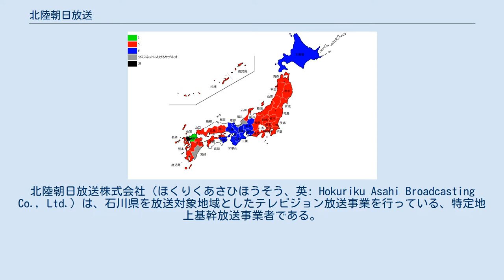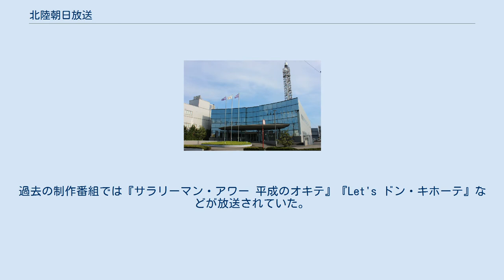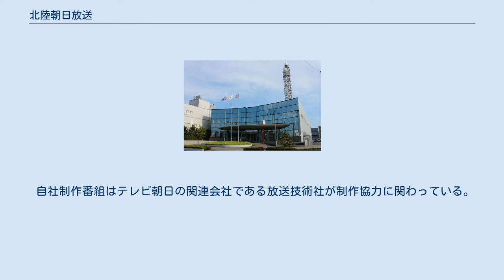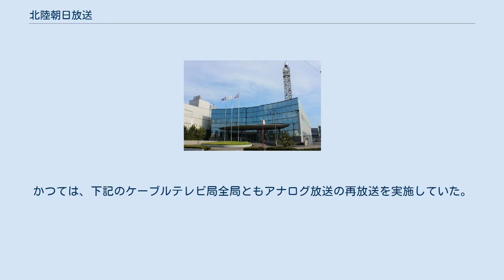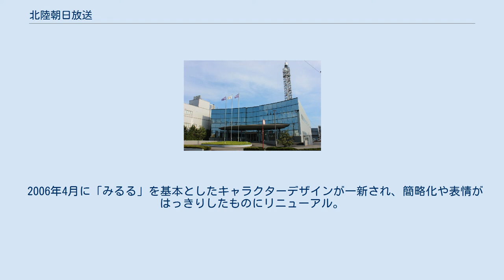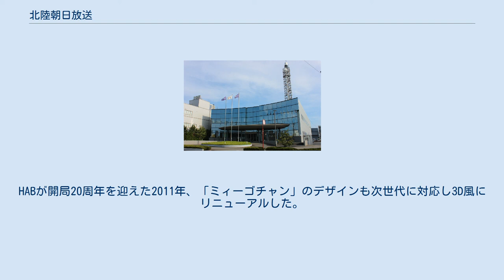北陸朝日放送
北陸朝日放送株式会社（ほくりくあさひほうそう、英: Hokuriku Asahi Broadcasting Co., Ltd.）は、石川県を放送対象地域としたテレビジョン放送事業を行っている、特定地上基幹放送事業者である。
 略称はHAB。
 コールサインはJOWY-DTV。
北陸3県で唯一のANNフルネットのテレビ局である。
 報道取材区域には富山県も含まれる。
テレビ朝日と共同でテレビ朝日富山支局（北陸朝日放送富山営業支局）を運営している。
 福井県では大事件（北朝鮮拉致問題など）が発生した場合、ANNの取材団として加わることがある。
自社制作の報道・情報番組では福井県内を取材することがある。
 福井県では福井放送（NNNとのクロスネット局)が1989年4月1日からANNに加盟している。しかし、開局前まで福井放送で放送されていた報道・情報番組『ANNニュースライナー』『サンデープロジェクト』『桂三枝のにゅーすコロンブス』などを除き、大部分のテレビ朝日・朝日放送制作番組やANN番組などは、北陸3県では放送されていなかった。『ニュースステーション』『ステーションEYE』『ザ・スクープ』『CNNデイブレイク』『ANNニュースフレッシュ』などは1991年9月24日のサービス放送後、北陸3県で初お目見えとなった。 石川県の既存3局ではアニメ『エスパー魔美』『ハーイあっこです』『21エモン』『まじかる☆タルるートくん』『チンプイ』などが放送されていなかった。これらの番組は開局後、本放送・再放送が行われていた。北陸放送で放送されていた『忍者ハットリくん』、石川テレビで放送されていた『パーマン』『オバケのQ太郎』なども平日早朝6時台や17時台を中心に放送されていた。 放送対象地域である石川県の他、隣県の富山県や福井県嶺北地方のケーブルテレビでも再送信されている（嶺北でも南越前町を除く。その南越前町および福井県嶺南地方は朝日放送テレビ（ABCテレビ）を再送信、ちなみに福井県は北陸3県で唯一平成新局はゼロ）。
天気予報も週間天気を含めて北陸3県（石川県は全域、富山県は富山、福井県は福井）の予報が放送されている。
 放送の開始、終了時のID画面では「視聴者の皆さんへ 北陸朝日放送は不偏・不党の立場で公平、且つ客観的な番組を見ていただくよう努めてまいります」というテロップを挿入していた時期があった(月曜のみ。
全て、横スクロール扱いとなる。
） 地上デジタル放送は他の石川県内のテレビ局から3か月遅れて2006年10月1日から開始した。
 1990年から1991年10月の開局時にかけて、西川文平（当時の北陸朝日放送社長）・朝日新聞側と石川県の地元紙の北國新聞側が対立。
北國新聞では、1990年11月のアナウンサー募集広告は掲載。
しかし、1990年12月15日付で『郵政省が予備免許異議申し立て受理』といった記事を掲載。
このような経緯もあり、開局当日前後は開局広告や開局特集が全く掲載されないという新規開局としては前代未聞の事態となった。
テレビ番組表に関してはサービス放送開始の1991年9月24日より掲載していた。
開局広告・開局特集がなかったため、石川県民であっても開局したことを知らないという事態になった。
北陸中日新聞・朝日新聞では1991年8月の試験電波発射から広告を掲載していた。
1992年11月27日の一面広告掲載後、対立関係は解消されている。
 2021年1月現在、北國新聞のテレビCMに関しては『徹子の部屋』『あいつ今何してる?』など30秒CMを、提供スポンサーなしの不定期で週5回前後放送している。
北國新聞の大株主である北陸放送よりも放送回数の多い週がある。
また1日2～3回放送されることがある。
2018年から『密着!石川県警24時』（毎年1月・2月のいずれかに放送）の提供スポンサーになっている。
 北陸中日新聞は2020年3月まで『池上彰のニュースそうだったのか!!』『目撃!ドキュン』などのローカルスポンサーであった。
2020年4月以降、土曜20時台の計30秒CMは継続しているが、スポンサーからは撤退している。
また『HABふるさとCM大賞』『北陸ラーメン博事前特別番組』に関しては2020年度からCM放送、スポンサーから撤退している。
早朝の『グッド!モーニング』では月曜から木曜まで15秒のCMを開局時からの『やじうまワイド』時代から放送し...